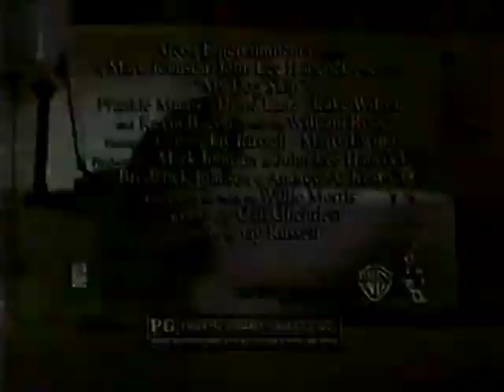My Dog Skip (1999) - TV Spot 2 (Starts Fri. Mar. 3)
Theatrical Release: January 8, 2000 (USA) (premiere); January 12, 2000 (USA) (limited); March 3, 2000 (USA)

Starring: Frankie Muniz, Diane Lane, Luke Wilson, Kevin Bacon

Director: Jay Russell

Frankie Muniz is extraordinary in this touching tale of isolation in a small town. Willie Morris (Muniz) feels unworthy when his friend goes off to fight in WWII. His parents (Diane Lane, Kevin Bacon) allow him to have a dog, whose warmth and love bring the boy out of his shell.

SPECIAL THANKS TO:

Tony Best